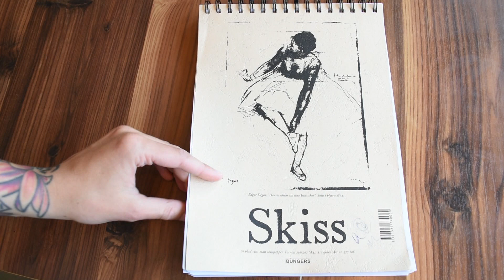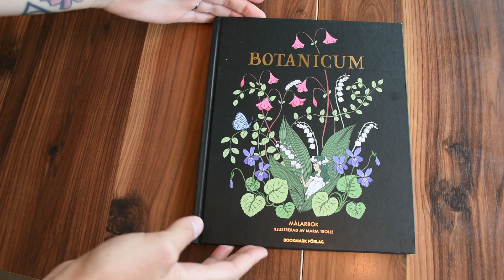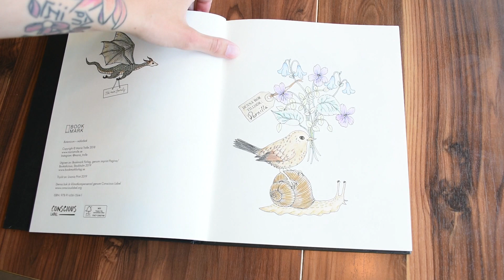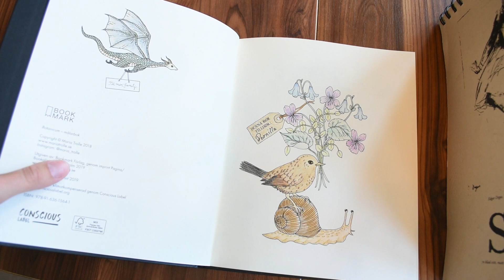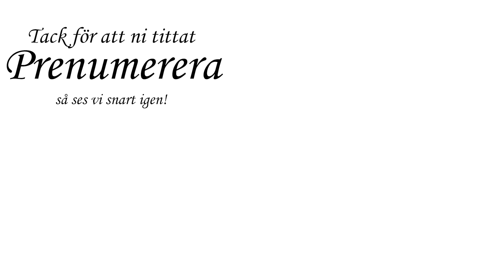Pernillas Kreativa handarbetspodd Avsnitt 5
Tröja Embla - Kommande
Sovorm - Kommande
Halsduk Kullar - Kommande

Instagram, pressar blommor - @ aterlyckan

Namn: Pernilla Einarsson
Född: 1992
Utbildning: Gick media på gymnasiet och har (efter några års jobb emellan) läst textil 2år på folkhögskola.
Intressen: Att skapa! Älskar att få vara kreativ och skapa, och lika mycket älskar jag att få dela med mig av kunskapen och få andra att vara kreativa och skapande!
Vill ni höra om hur jag började handarbeta och Youtuba?

► TAGGA gärna det ni skapar med hjälp av mina videor med

► MINA SOCIAL MEDIER OCH KONTAKT
Ravelry: PernillaEinarsson